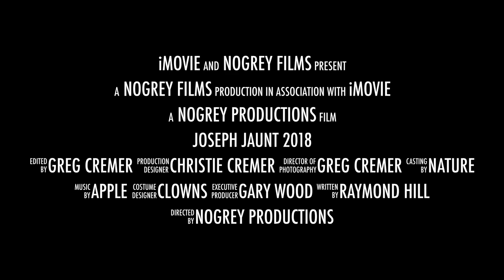Joseph Jaunt 2018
Annual trip to Joseph Oregon with my friends and fellow Valkyrie enthusiasts. This year we met up with others from the Northwest VRCC and had a very good time!